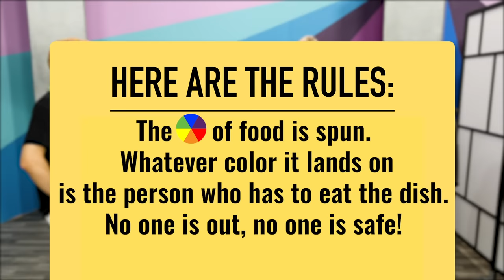We Have The Munchies! (Eat It or Yeet It #21)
We have a bad case of the munchies and Garrett’s here to save the day with some late night snack inspired Eat It or Yeet It creations!

CREW
Vice President, Unscripted: Matt Raub
Executive Producer/Director: Sarah Whittle
Editor: Rock Coleman
Producer/Cam Op: Kevin Rygg
Production Manager: Garrett Palm
Production Coordinator: Nancy Azcona
Art Director: Cassie Vance
Art Coordinator: Yasmeen Mughal
Art Assistant: Austin Barrett
DP: Brennan Iketani
Cam Op / G&E: Dustin Bloodgood
Sound Op: Greg JonesSound Assistant: David Alvarez
Assistant Editor/DIT: Matt Duran
GFX: Brittany Metz
Content Manager: Kiana Parker
Stage Manager: David Hill
Executive Assistant: Sammie Miller